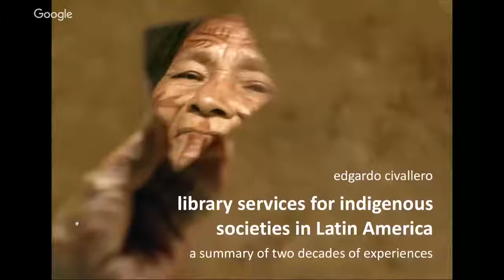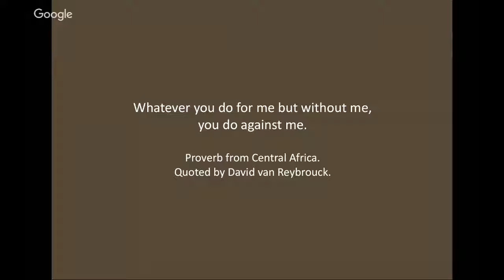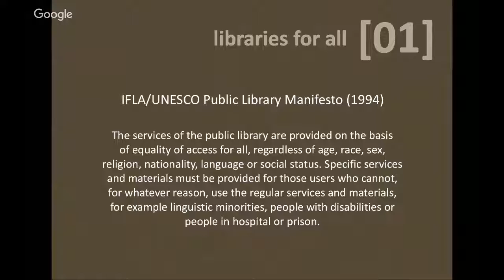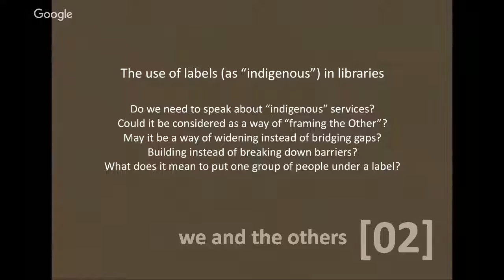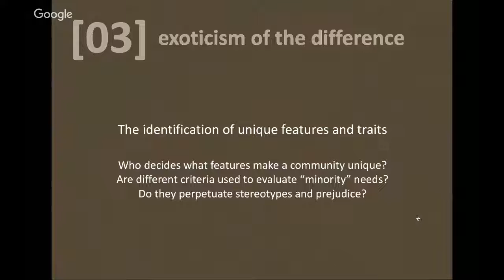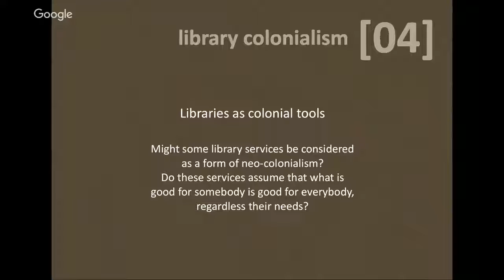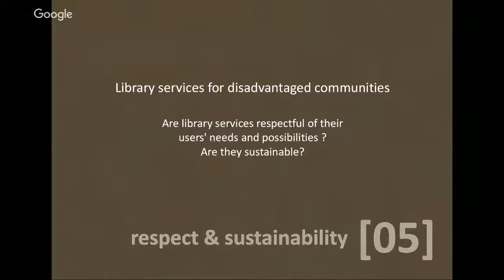Library services for indigenous societies in Latin America | Edgardo Civallero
Library services for indigenous societies in Latin America have been timidly explored and implemented since the late 90s of the past century. Theory and methodology from a LIS perspective still need to be built and developed regarding these experiences, and they are yet to be thoroughly examined and divulgated; however, their potential importance in the continent’s LIS scenario has been already recognized, especially considering the high number of users they may serve in countries like Mexico, Guatemala, Peru or Bolivia.

Although the initial goals of these LIS practices were to provide basic, day-to-day library services to populations suffering a number of scarcities, the early approaches and attempts soon made librarians aware that other objectives were also to be reached, especially after considering the reality of indigenous peoples in Latin America, their many problems, and their complicated life. Librarians realized that library services ―and the information they manage― should be aimed at reducing the huge gap still existing between civil society at large and the aboriginal collectives, as well as at facing the many inequalities and issues the latter have to face and endure. Library services could promote basic literacy and divulgate strategic knowledge (e.g. on health care, economics, management, biology) ― while at the same time divulgating information about indigenous cultures and situation in order to raise awareness within each country and foster social inclusion. Also, libraries’ structures, staff and techniques should be used to recover oral tradition and history, to support endangered languages and cultural heritages, and to promote bilingual education.

The work of Latin American librarians and native communities during the last 20 years has produced a set of valuable experiences regarding all the points mentioned above. Even if most of these experiences are now over, some of them are still in place ― and all of them have something to teach to future generations of LIS professionals, both inside and outside the continent. The author (who has been working on this issue in theory and practice for the last 15 years) collects, systematizes and presents some of them in this paper.